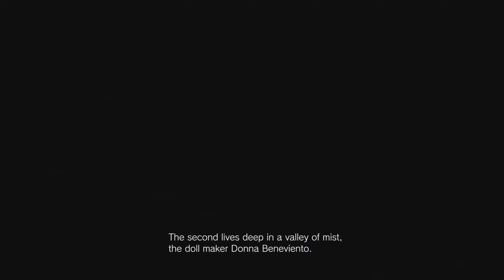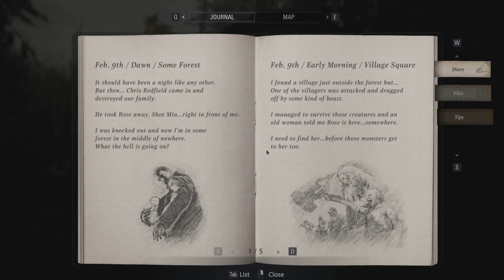Resident Evil Village Walkthrough Part 6